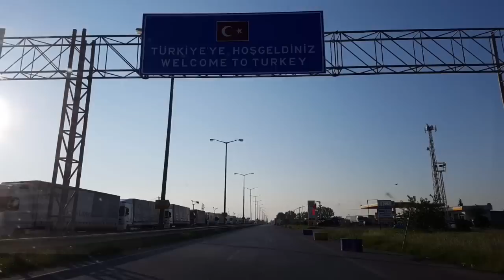2018 Sıla Yolu Almanya-Türkiye...(İlk Araba Yolcuğu) :)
İlk ve son araba yolculuğumdu galiba bidaha arabayla gidermiyim hiç bilmiyorum :D elimden geldiğince kısa kısa videolar çekip sizinle paylaşmak istedim kardeşlerim Yüce Allah sağsalim gidip gelmeyi ve sevdiklerinize kavuşmayı nasip etsin inş...Gidişim 3 gün Gelişim tam bir fiyasko tam 4 gün sürdü gelişi biraz stresli geçtiği için video çekemedim hakkınızı helal edin. :)